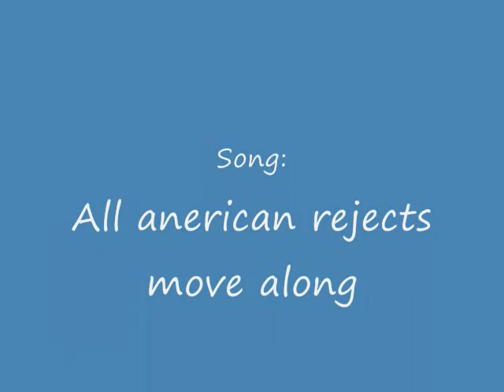Ruud Van Nistelrooy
somo of the best goals by van nistelrooy